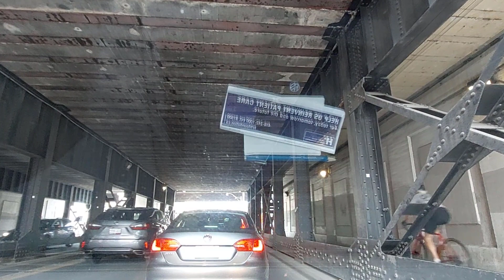Discovering Ontario Toronto Edition GTA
Test drive on the roads of Ontario
driving on Toronto roads
driving and making videos

Serenity Meditation
Tranquil Tones
Mindful Melodies
Peaceful Pause
Calm Currents
Zen Zone
Soothing Symphony
Harmony Haven